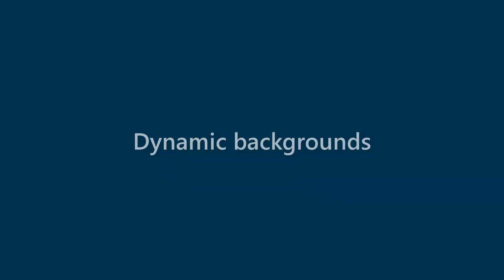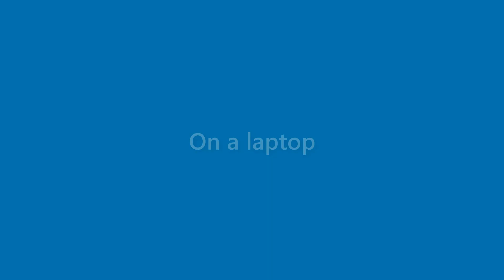Sean Zamora - appearance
Name Look - Sean Zamora - appearance. In this video we present "Sean Zamora" name look and feel in various scenarios.
This video will cover:
How does "Sean Zamora" look as a personal letterhead?
How does "Sean Zamora" look on a business card?
How does "Sean Zamora" look on a computer/laptop screen?
How does "Sean Zamora" look with different background colors?
How does "Sean Zamora" look with various fonts?